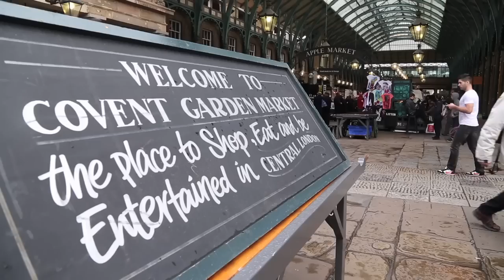GaleriaMelissaLondon: Galeria Melissa em Londres!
Conheça um pouco mais sobre o local onde a Melissa abre sua primeira Galeria na Europa, em Londres, no bairro de Covent Garden!